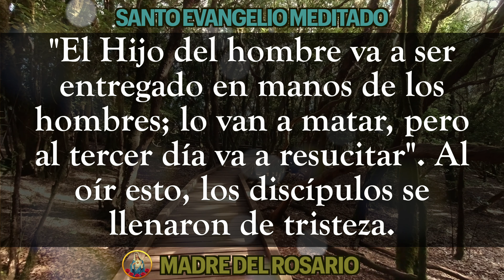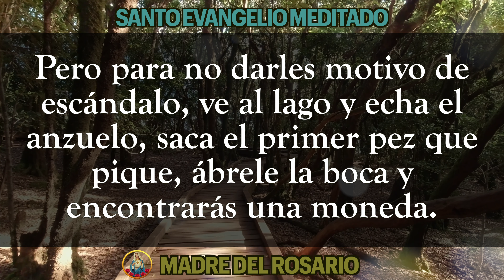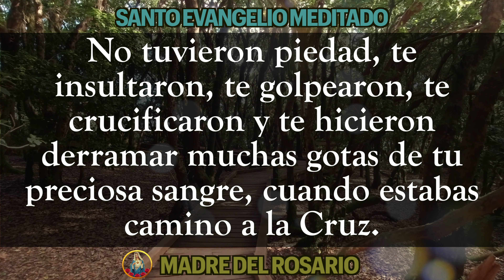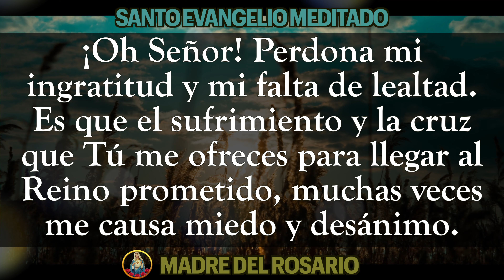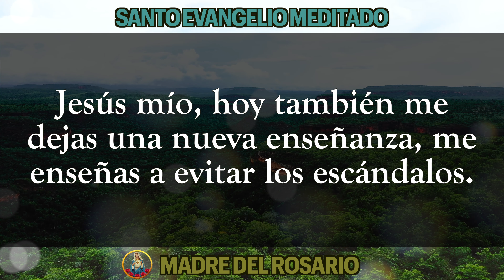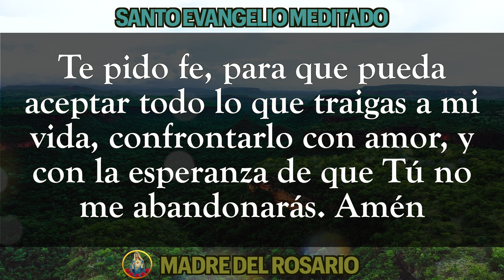EVANGELIO MEDITADO DE HOY- LUNES O8 agosto 2022